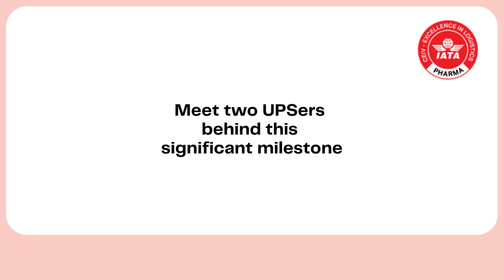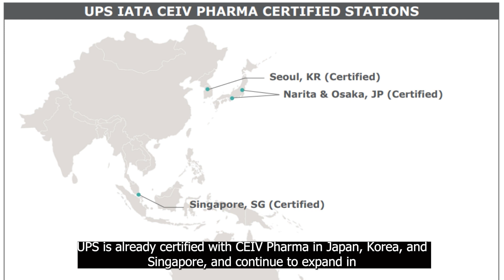UPS Japan and South Korea IATA CEIV Pharma Certifications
UPS achieved 3 International Air Transport Association (IATA) CEIV Pharma Certifications for excellence in pharmaceutical air transportation and handling – this time in Japan & Korea.

Meet the two key UPSers Kenji Nakajima and Jin Park who were behind this huge milestone.